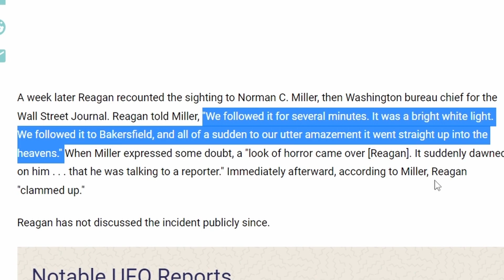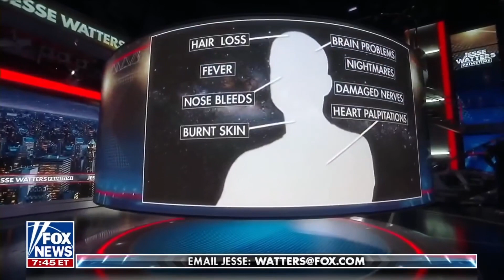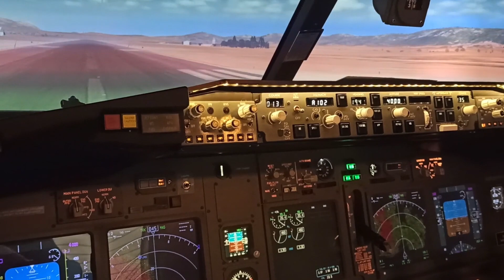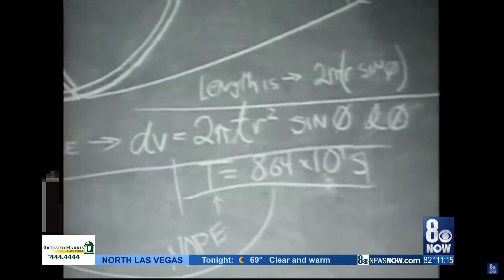They Can't Hide This In 2023. They're Out There.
Those in power have recently divulged much more information than before on the UFO phenomena and most even smirk with their restraint of the full picture and the depth of their knowledge remaining a mystery. it does see the grip on these secrets is loosening quite a bit and something big is on the forseeable horizon. Is this the advanced tech of an adversary? Or is something that would shake the foundation of our civilization?